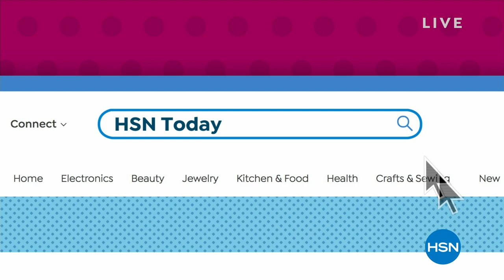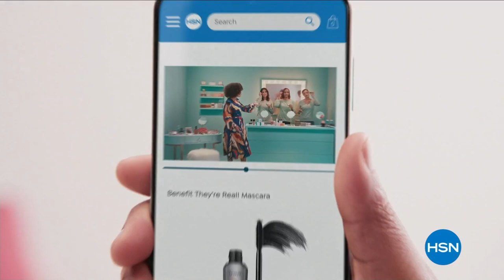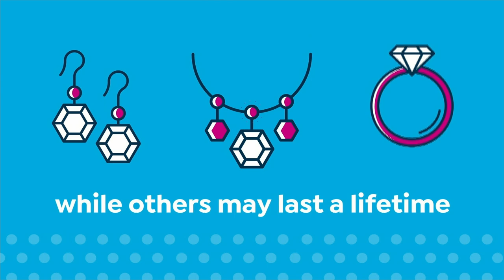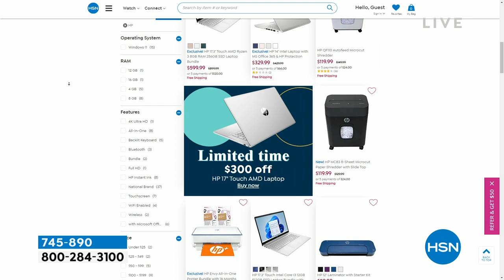HSN | HSN Today with Tina & Ty 03.09.2023 - 08 AM